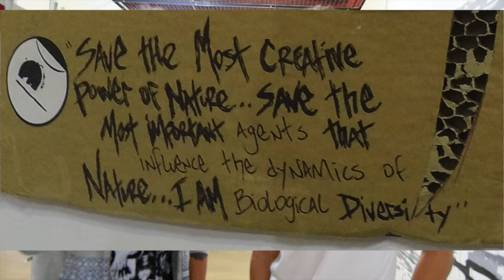AMP!: Where Art Meets Philosophy (Episode 1: I'm Elephant with German Lemus)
Kudarie Somaru aka Positive PABLO, founder of Makes Everyone Happy, joins artist German Lemus at the Artegon Marketplace to discuss one of his recent artworks "I'M ELEPHANT" on AMP: Where ART Meets PHILOSOPHY. An engaging interview show to discuss art, life, and wisdom for the benefit if the human experience.

- Cardboard is symbolic of the movement of people, a medium that relates man and change.
- ANY resource can serve as a foundation for creation and expression.
- What we take care of today shapes what we have in our future. Everything needs TLC.
- "Biological diversity" - we can't do it all alone.
- WorldElephantDay.org - 8/12/2016.
- There is beauty and strength in the the delicate and fragile.